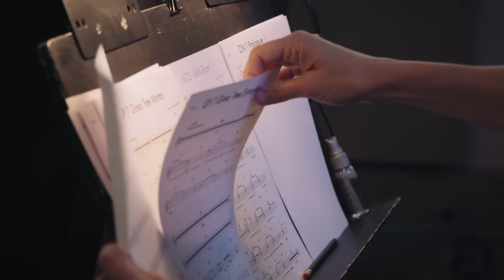Ori and the Blind Forest (オリとくらやみの森) - サウンドトラック制作舞台裏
小さなヒーローが勇気をふりしぼり暗黒の敵に立ち向かう愛と犠牲の感動の物語。幻想的で美しい世界は、フルオーケストラ編成の音楽によってつくられる。『Ori and the Blind Forest (オリとくらやみの森)』の音楽の制作舞台裏を、美しいテーマ曲と共にお届けします。